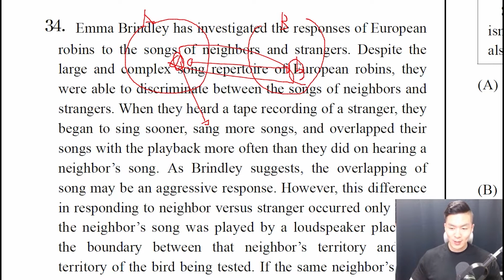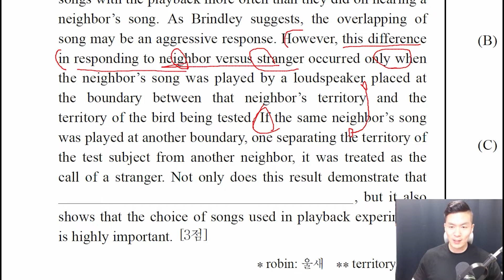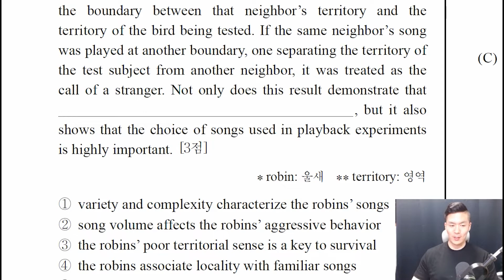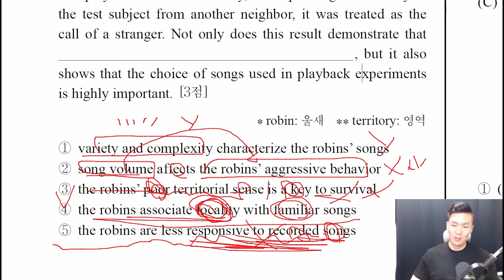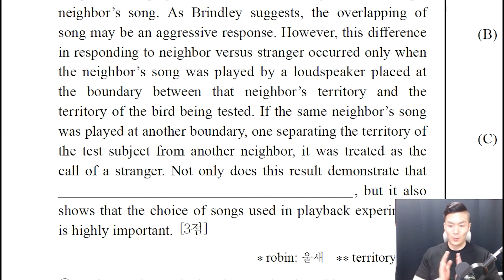2023학년도 수능 영어 6월 평가원 대비 작년 2022학년도 패턴 분석 34번 빈칸추론